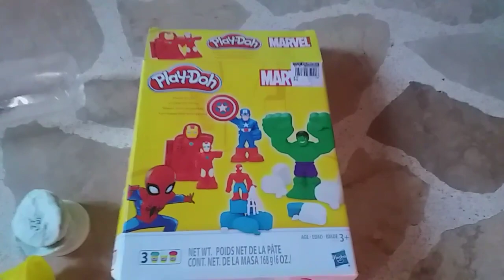Vlog # 43: UNICORN Collection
Hello famiLHEN & LHEtizens!

This video did not intend to impress but just to share with you my daughter's UNICORN collection since it's really a trend nowadays esp for young girls.

Good vibes always 😍